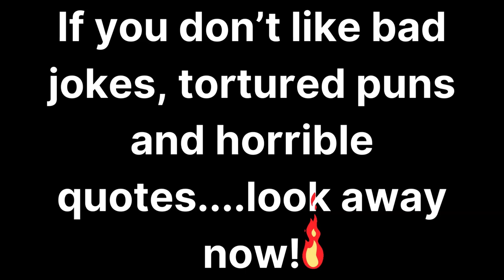Can the Silver Slouch Rescue his Little Buddy?! - Fallout 4 - CTM! - Part 21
fallout4update falloutseries fallout4playthrough Fallout 4 - Clear The Map - Part 21